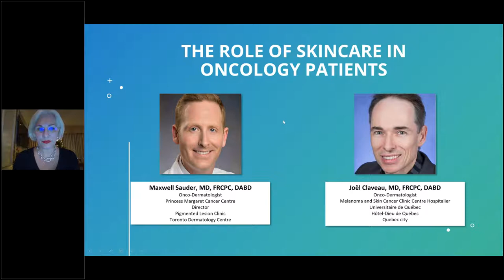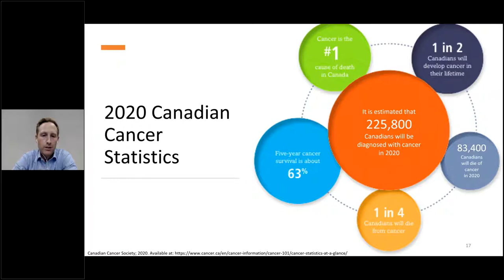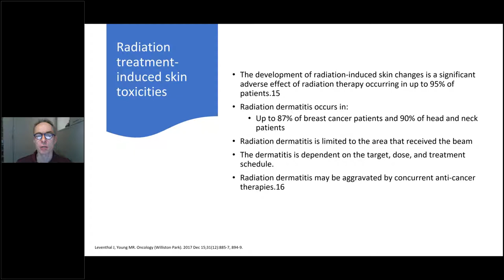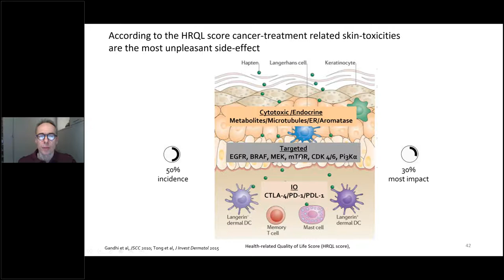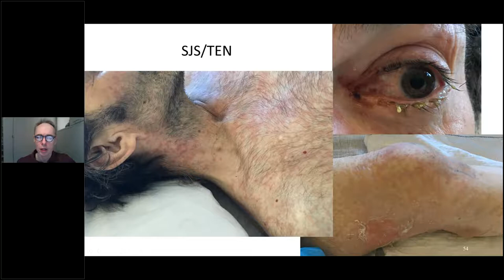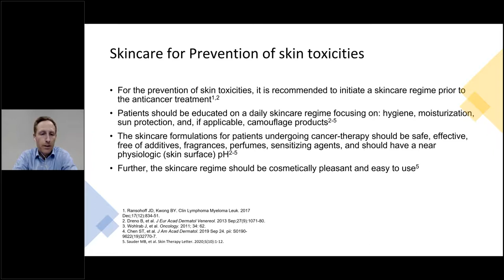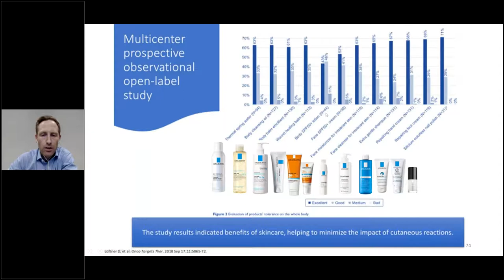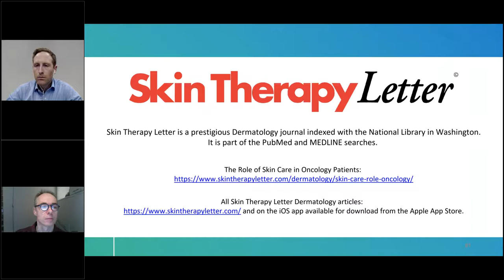The Importance of Skin Care in Oncology Patients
During this one hour webinar, we will explore to what extent Canadians are living with or surviving from cancer with an increasing number of anti-cancer treatment-induced cutaneous side effects that can severely impact quality of life and ultimately treatment outcomes.

Our experts, Dr. Maxwell Sauder and Dr. Joël Claveau, will provide practical best practice strategies to mitigate skin toxicities that are associated with oncology treatments, in an effort to improve patient quality of life, patient compliance as well as reduce treatment reduction, interruption and/or discontinuation.